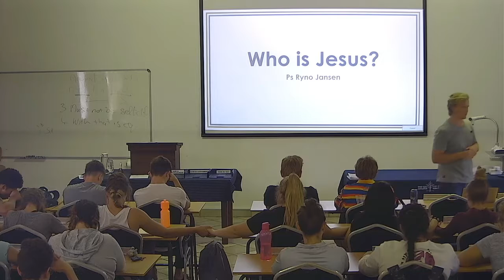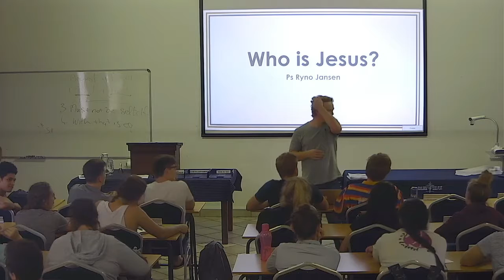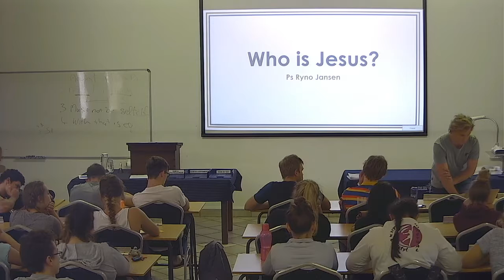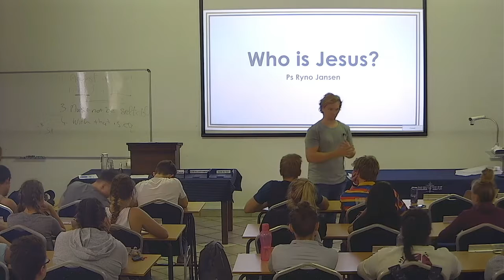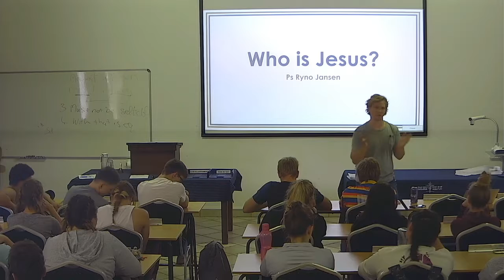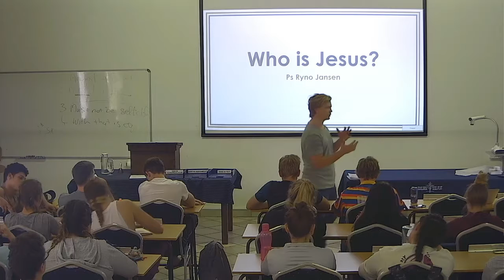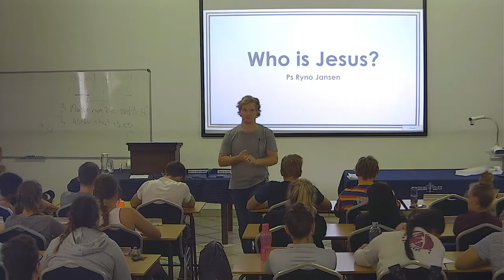Session 4 Who is Jesus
Pastor Ryno Jansen speaks to us on who Jesus was and is.